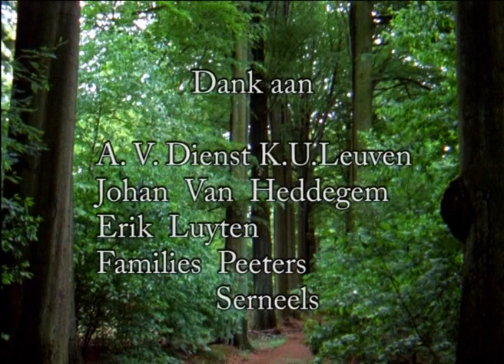"Avalon" by Colinet André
U-Matic S (HiBand))
Kleursysteem PAL
Kleur col.
Jaar 1989
Duur 00:15:50
Dutch/ Flemish, French
Avalon is the final part of a video trilogy in which André Colinet explores the changing emotions of various characters.
Avalon shows the chance meeting of five characters.
Their dialogues and their relationships waver between attraction and rejection, understanding and misunderstanding,
solitude and love.